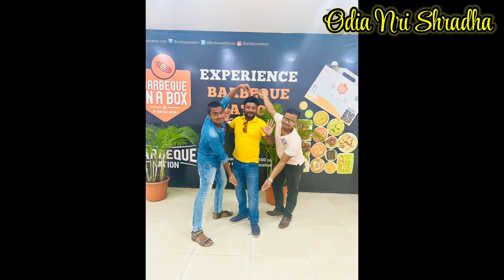A day well spent at Barbeque Nation|Surprised birthday party for mother-in-law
Surprised birthday party for mother-in-law | A day well spent at Barbeque Nation | one of the best memories